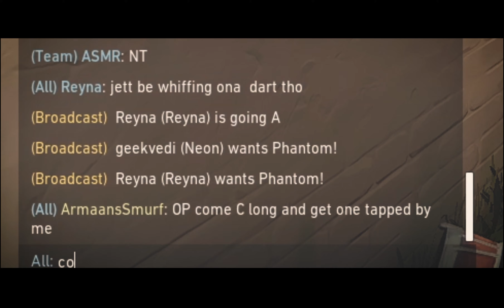▁ ▆ █ I 🅰️Ⓜ️ SPEED █ ▇ ▁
Good ol' regular valorant content,
brought a new Plugin for Premiere Pro called RSMB that adds this motion blur into the video, hope yall noticed ^_^

800dpi - 0.35

Plat  2 rank.

Peace and Love Baby.